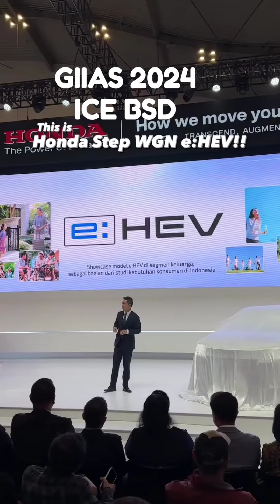GIIAS 2024 ICE BSD TANGERANG